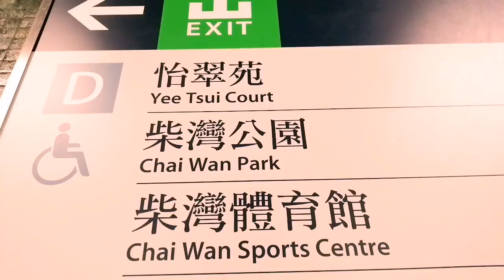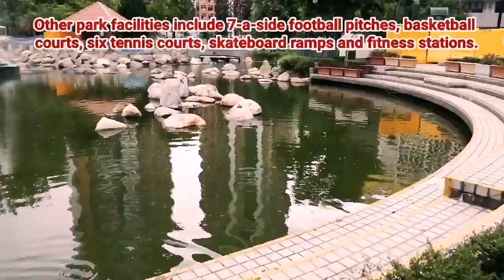CHAI WAN PARK A good place to relax and unwind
CHAI WAN PARK

Chai Wan Park is one of the largest parks in Hong Kong. Located c in Chai Wan of Hong Kong near Chai Wan MTR station, that occupies 6.55 hectares.

The park has a lily pond in the middle.

A large public park known for its lush gardens, water features and sporting facilities.